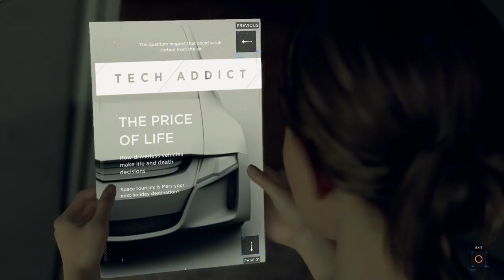Detroit become human walk through part 3 finished cleaning